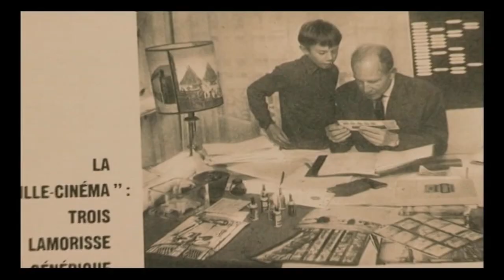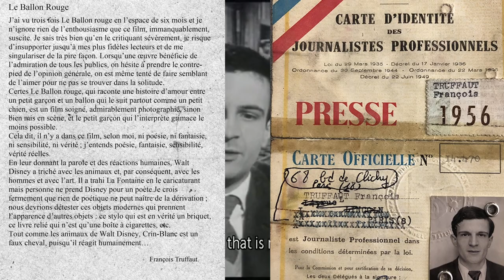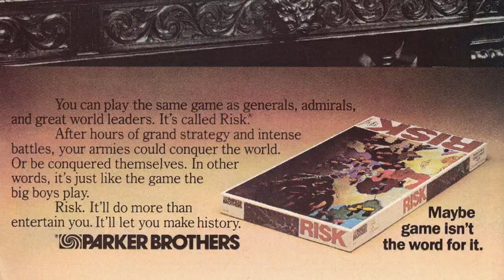🎈 EL GLOBO ROJO · THE RED BALLOON | Albert Lamorisse | Crítica · Análisis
🎈 Después de nuestro homenaje a el "El Globo Rojo" en Donosskino VolVII'23, ya tocaba un profundo análisis de este cortometraje legendario de Albert Lamorisse (Link en BIO), que en 1957 sorprendió al mundo ganando el Oscar al mejor guion.

Sinopsis: Un niño solitario encuentra un globo rojo... ¿o quizá es al revés? Y ambos, el niño y el globo mágico, vagan por las calles de París. Allí donde va el chico, el globo no anda detrás. Y cuando el pequeño se mete en problemas, el globo acude al rescate... Un poético mediometraje (protagonizado por el propio hijo del director; un crío de 4 años de edad), sin apenas diálogos, que fue inesperadamente galardonado con el Oscar al mejor guión original.
Dirección: Albert Lamorisse
Producción: Films Montsouris
Guion: Albert Lamorisse
Fotografía: Edmond Séchan
Montaje: Pierre Gillette
Protagonistas: Pascal Lamorisse